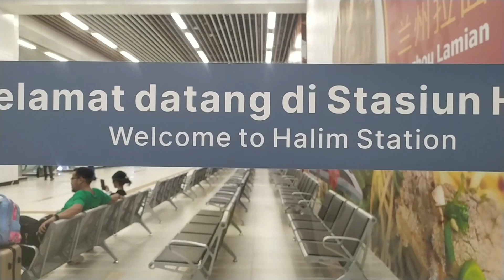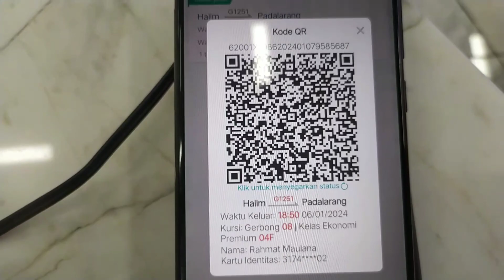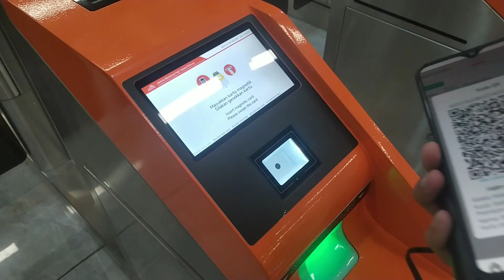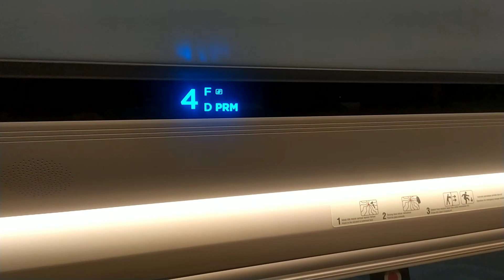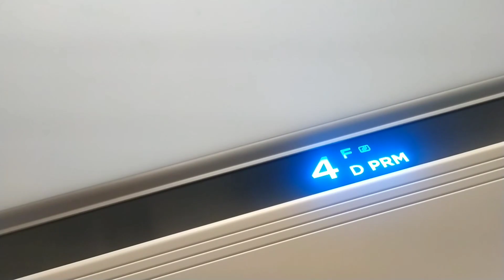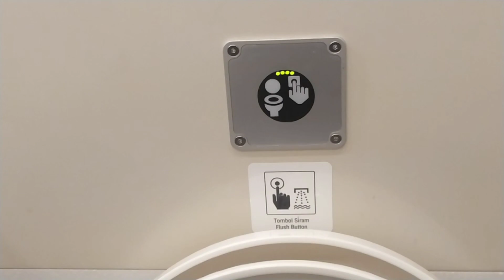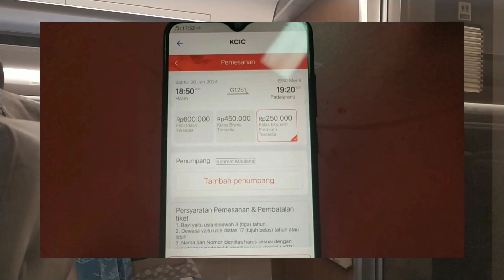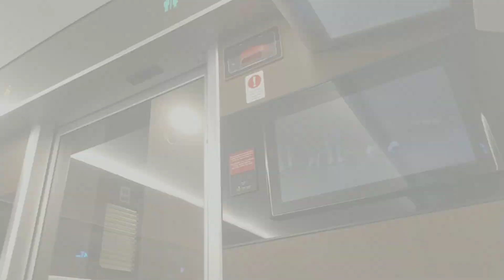AKU PANIK SAAT KECEPATAN 350 KM/h ‼️TRIP KERETA CEPAT WHOOSH JAKARTA-BANDUNG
KERETA CEPAT WHOOSH JAKARTA BANDUNG